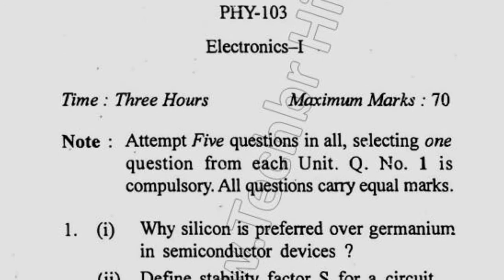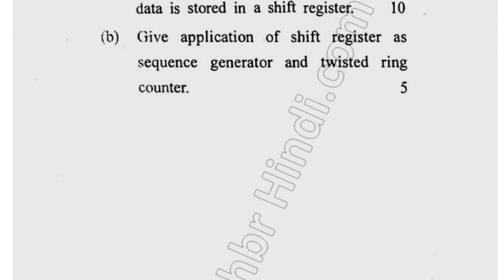2018 Cdlu MSc Physics 1st Sem Electronics I Question Paper